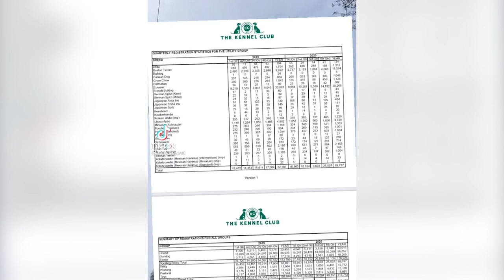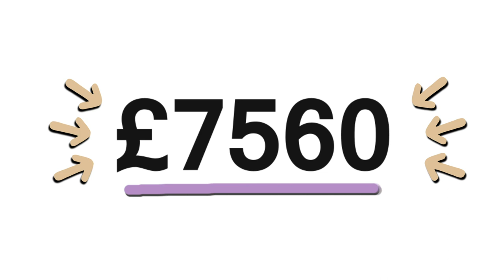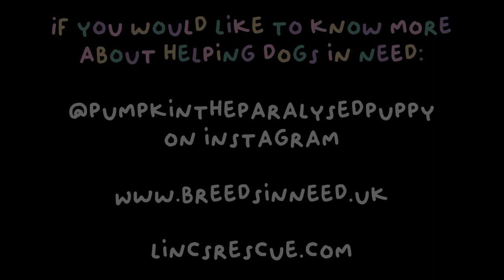Pumpkin Power | A Short Dogumentary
A short documentary about selective breeding, adopting over shopping, and a westie on wheels 🐶⚡️

With thanks to our contributors: Tammie Fox, Ben Simpson-Vernon, and Hayley Gouldthorpe.